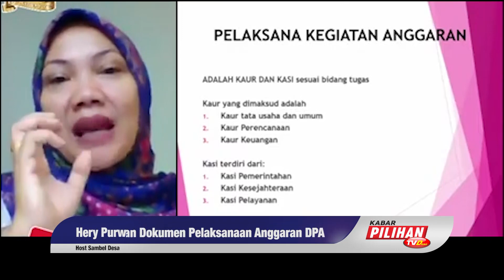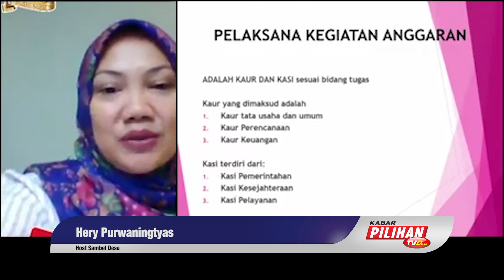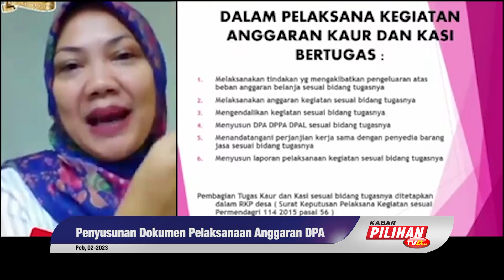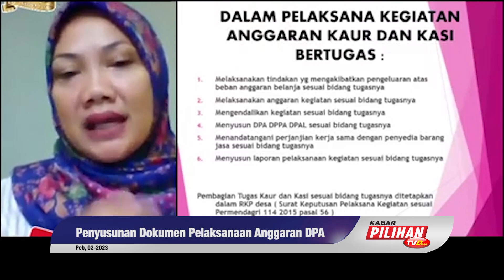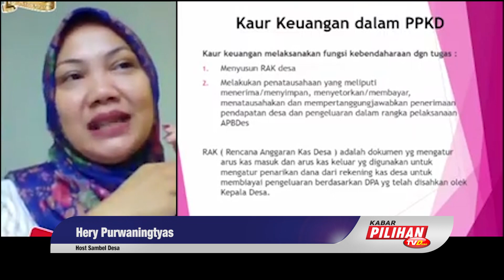Pembagian Bidang Kegiatan & TUPOKSI Pelaksana Kegiatan Anggaran PEMERINTAHAN Desa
Pembagian tugas Kaur dan Kasi pelaksana kegiatan anggaran dilakukan berdasarkan bidang tugas masing-masing dan ditetapkan dalam RKP Desa.